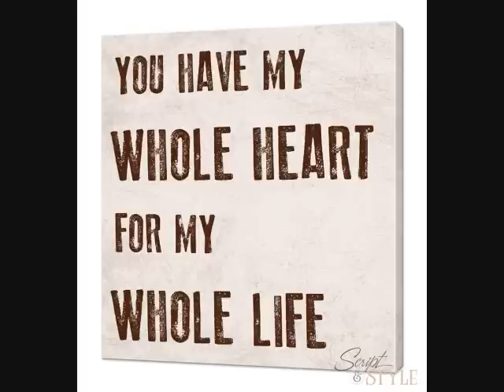GLEN DELPIT THERE'S A ROAD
Music from the Dharma Brand CD High Water Everywhere
from American Roots artist Glen Delpit